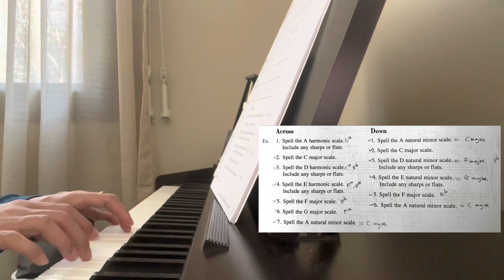Unit 4.3 Key of G: V7 Chord in Root Position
My progress tracking as an adult piano self taught beginner.
Piano Adventure Lesson and Theory Book Level 4.

Unit 4.3
00:00 Allegro Melody and its answer page (Theory book 4, page 24)
00:16 Scale Crossword Puzzle Answer Page (Theory book 4, page 25)
00:25 G Scale in Contrary Motion (Technique book 4, page 20)
00:39 Scale Tocatta in G (Technique book 4, page 20)

For Lesson’s piece and Performance in this unit, I will add in separate video.

Cheers..